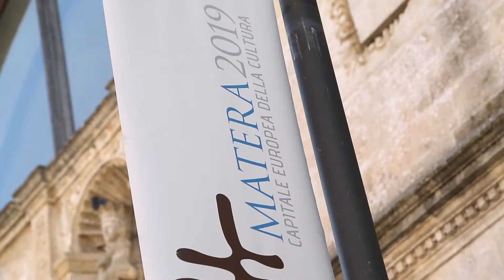matera - tradizione arte storia cultura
Brevissima descrizione di Matera con contenuti che richiamano le tradizioni di un popolo antico, l'arte che è incastonata nei suoi monumenti, la storia e la cultura anche dal punto di vista culinario.

A brief description of Matera with content that recalls the traditions of an ancient people, art that is embedded in its monuments, history and culture from a culinary point of view.
Good vision